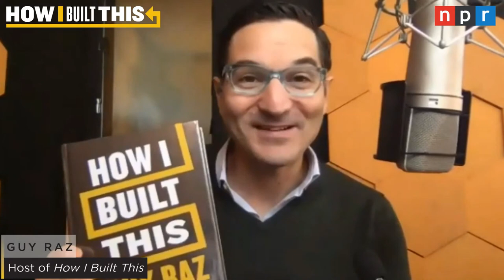What Is The Future of Independent Bookstores? | How I Built This with Guy Raz | NPR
How I Built This host Guy Raz interviewed the owner of the iconic Powell's Books – live.

In 2020 independent bookstores are working harder than ever to stay afloat. Emily Powell is discussing what this year has meant for her business, and what the future of local bookstores might look like.

Starting at 12pm ET/9am PT.

For more interviews with entrepreneurs and founders, go

Follow How I Built This:
• Listen to How I Built This